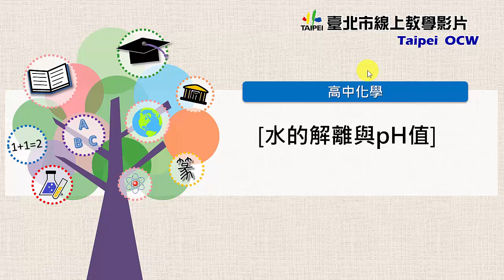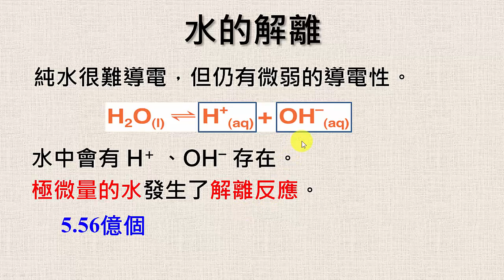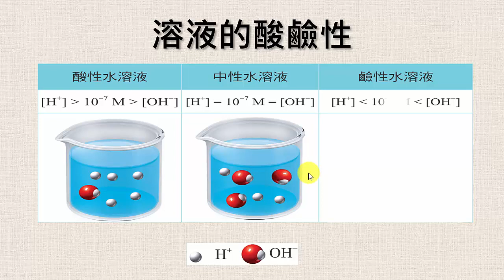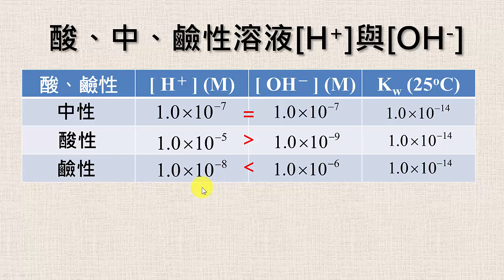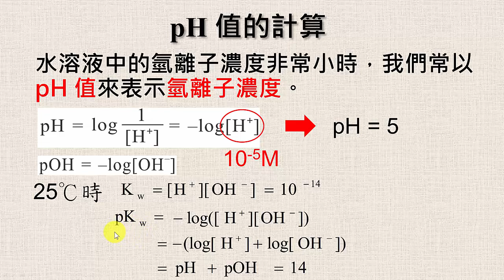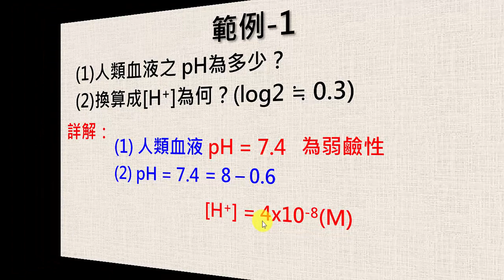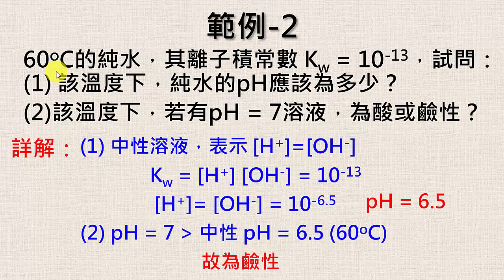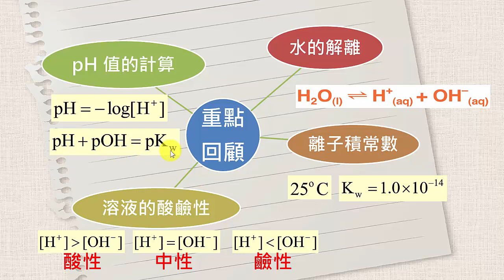高中化學｜水的解離與pH值